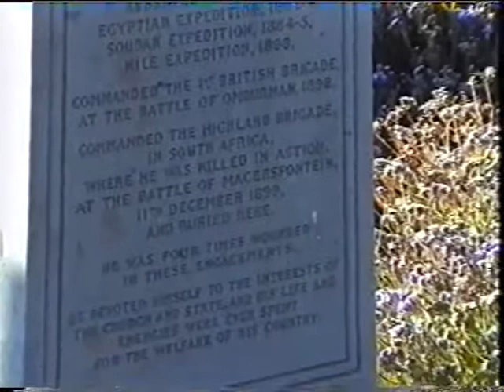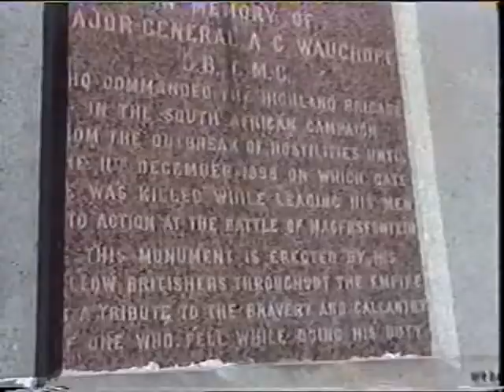Matjiesfontein Andy Wauchope's monument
This is where we find the impressive memorial that marks the grave of Major General "Andy" Wauchope who died at Magersfontein.